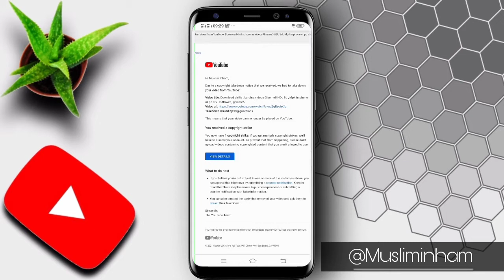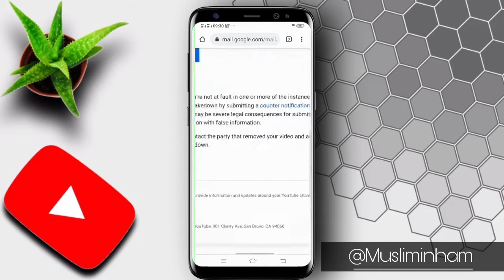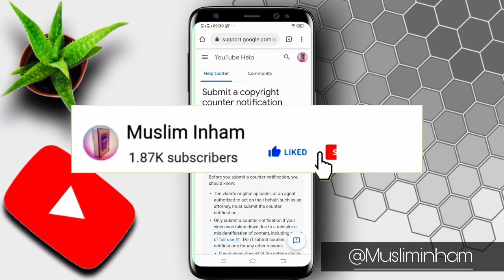Your video has been taken down from YouTube : Solved counternotification retract Explanation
Due to a copyright takedown notice that we received, we had to take down your video from YouTube:

This means that your video can no longer be played on YouTube.

If you believe you're not at fault in one or more of the instances above, you can appeal this takedown by submitting a counter notification. Keep in mind that there may be severe legal consequences for submitting a counter notification with false information.
You can also contact the party that removed your video and ask them to retract their takedown.

Submit a copyright takedown request

If your copyright-protected work was posted on YouTube without authorization, you can submit a copyright takedown request. Submitting a takedown request will start a legal process.

copyright takedown notice your video has been taken down from youtube ,

Your video has been taken down from YouTube